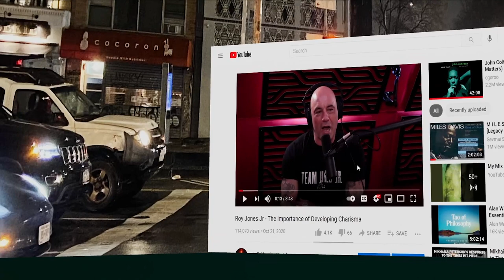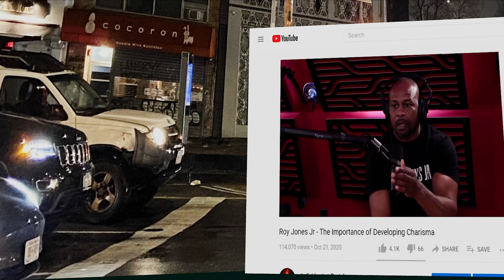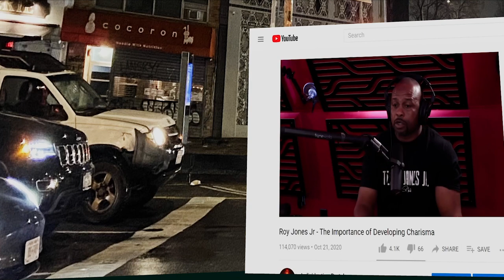Commentary on Roy Jones Jr - "Nature Is A Bible"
First spoken word segment! Let me know what you think. This video was recorded on the Arium virtual platform: arium.events